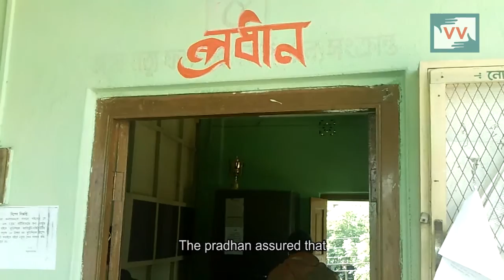Women & children walk through jungle to anganbadi | Jahanara Bibi reports for IndiaUnheard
This video was made by a Video Volunteers Community Correspondent Jahanara bibi.